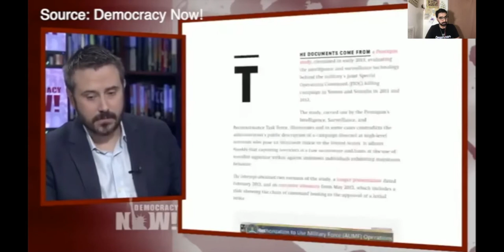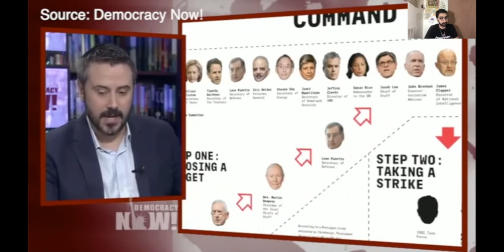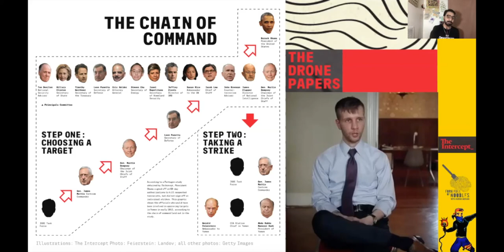Daniel Everett Hale Is Being Imprisoned By Trump & Obama! [FFON]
Daniel Everett Hale revealed the Drone Papers and now facing decades of imprisonment!